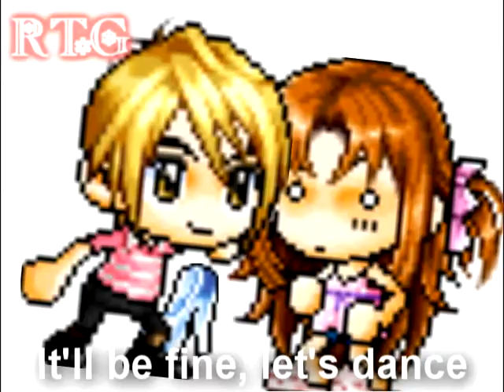Christmas Gift #2 (Lisette4589)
Rose really hoped Eri-chan likes it! Merry Christmas!!!